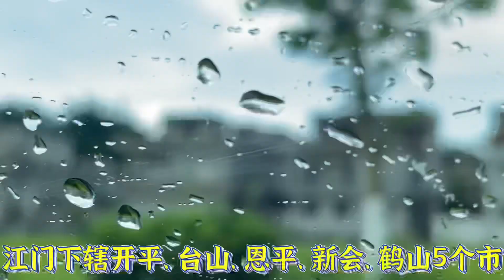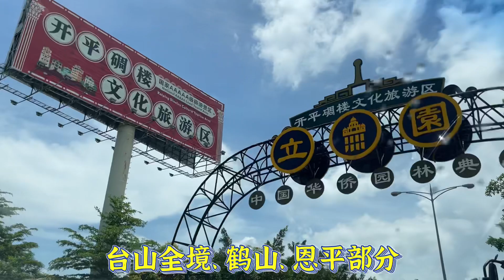广东江门，端午假期看稻田风光，了解为什么五邑人成群结队背井离乡去海外